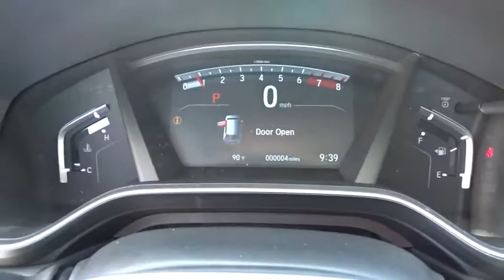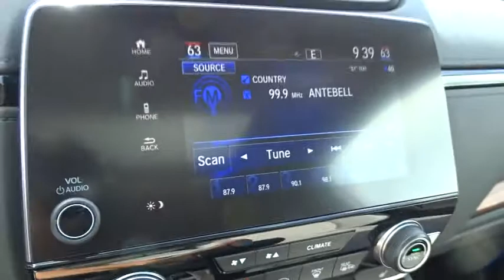2017 Honda CR-V Homestead, Miami, Kendall, Hialeah, South Dade, FL 57404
2017 Honda CR-V

Largo Honda
554 NE 1st Ave

Zoom Zoom Zoom!! This gas-saving EX-L will get you where you need to go! No trip is too far, nor will it be too boring*** Safety equipment includes: ABS, Traction control, Curtain airbags, Passenger Airbag, Front fog/driving lights...Other features include: Leather seats, Bluetooth, Power locks, Power windows, Sunroof... Largo Honda Home Delivery for Less!
GRAY  LEATHER SEAT TRIM,MODERN STEEL METALLIC,GX GR ZZ1